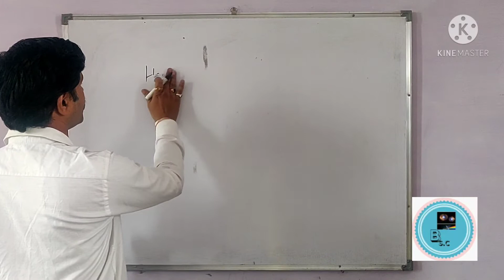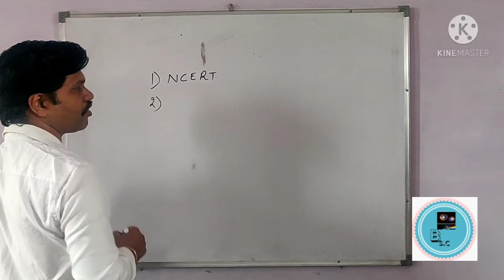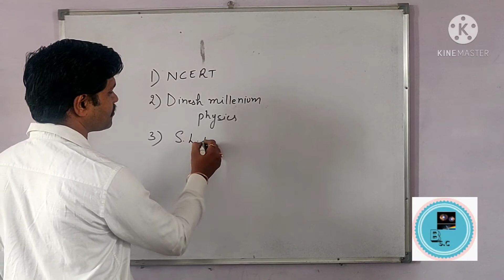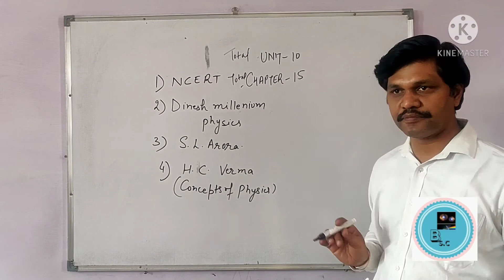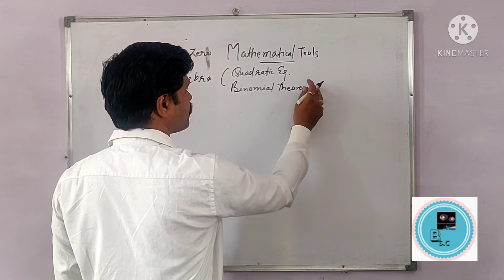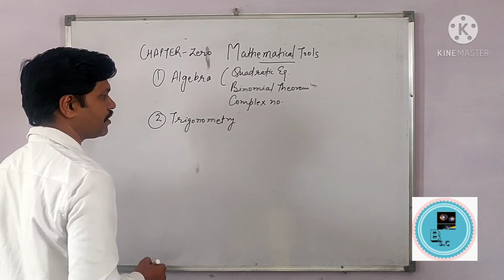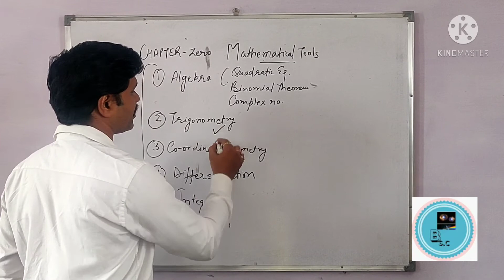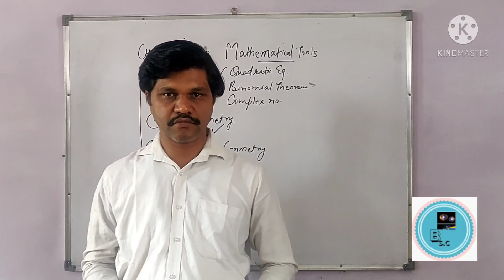Introduction || Physics syllabus || know about Physics || Class -11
What is Physics || Which books you can read for physics .
Know about mathematical tools.

Books are recommanded for NCERT / C B S E  /  I C S E/N E E T/I I T J E E ADVANCE
1.  NCERT BOOK
2.  NCERT EXAMPLER BOOK
3.  CONCEPTS OF PHYSICS  BY H. C. VERMA
4.  DINESH MILLENIUM PHYSICS  ( text book)
5.  PHYSICS BY S. L. ARORA  ( text book)